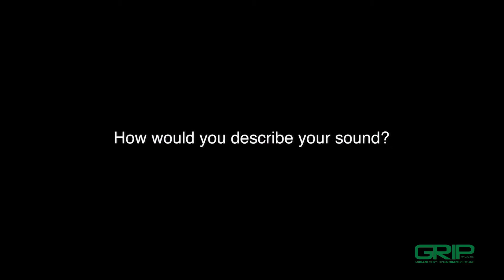TK Kravitz Talks His Massive Success, New Ventures and More.